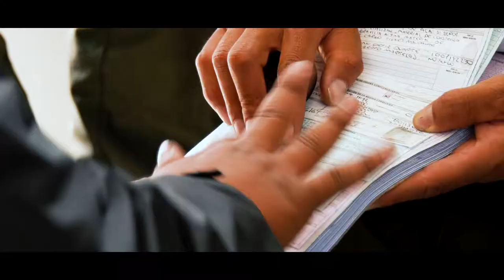Operativo en establecimientos de minería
Desde el Distrito en alianza con la CAR y Carabineros realizamos operativos a los establecimientos de minería para verificar el cumplimiento del Código de Policía y la protección de nuestro medio ambiente.